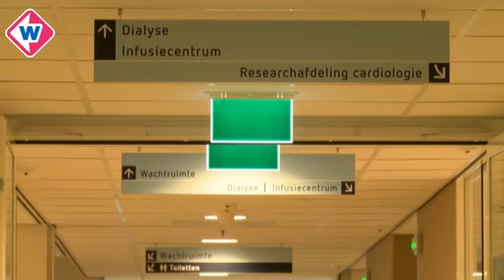TV West Nieuws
TV West Nieuws van dinsdag 25 augustus 2015 met daarin:
* Groot alarm na gooien met gif in Den Haag * Leerlingen Aloysiuscollege naar andere scholen * Agenten die 14-jarige jongen aanhielden worden niet vervolgd * Brand in Zevenhuizen * Veel ontslagen bij DSM * Zwaargewonde na aanrijding Den Haag * Nieuwe pand Reinier de Graafziekenhuis Delft is klaar * Sporten met electroshocks steeds populairder.  Presentatie: Menno Tamming